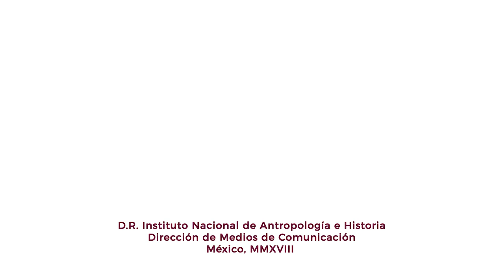Thomas Stanford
Thomas Stanford, In Memoriam 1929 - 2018

Thomas Stanford, connotado etnomusicólogo de origen estadounidense, falleció el 10 de diciembre. Desde su llegada a México, a mediados del siglo XX, dejó manifiesto su amor por nuestro país con algo invaluable: la compilación de su inmensa memoria musical.

El Instituto Nacional de Antropología e Historia siempre estará en deuda con él por la publicación, en 1964, de su primer Catálogo de Músicas Tradicionales y Lenguas Indígenas, un acervo hasta ese entonces disperso.

La herencia de Stanford ha sido fundamentalmente la escuela del trabajo de campo y la grabación, pues realizó investigaciones en más de 400 pueblos, en muchos de los cuales fue capacitando a varias generaciones de estudiantes de la ENAH.

También contribuyó notablemente a la creación de los fondos del INAH, la ENAH, del Instituto Nacional Indigenista y de la Dirección de Culturas Populares. Buena parte de su acervo lo donó a la Fonoteca Nacional y ofreció una copia de los mismos a la Fonoteca del INAH.